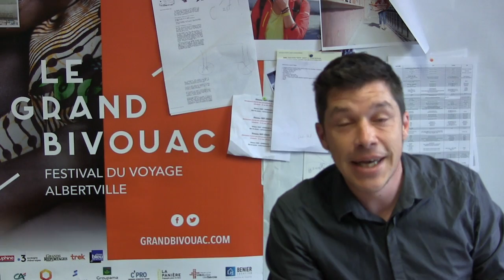Lancement de saison 19/20 avec Le Grand Bivouac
Lancement de saison le 19 juin à 18h30 !